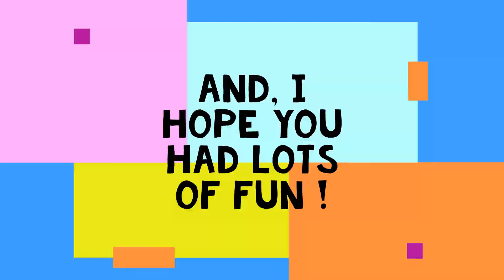Final Day of 2021 - Art Class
Hi Ocean Breeze students,
Today is your last art class of the school year.   It's a 'Get-it-Done & Have-some-fun' day!!!   Make sure all of your artwork in your folder is finished.  Then, grab a free draw paper or participate in the classroom end-of-the-year activities.   I hope you enjoyed art class this year - I sure did.

Have a wonderful summer & be creative!